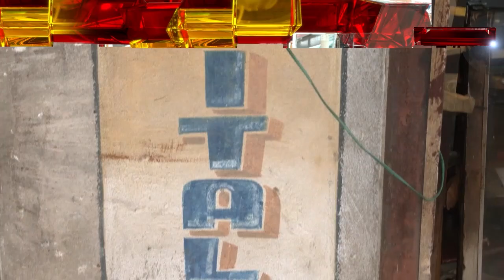সেরে উঠেছে বহু পুরনো রোগ! ৭০ বছর ধরে কাজে অবিচল 'পেনের হাসপাতাল'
Tribe TV is now available on :
CCN (Siliguri)...266
MEGHBELA- 277
DIGI-CABLE- 949
MRMPL- 53
BHORER ALO - 53
SGCN- 79
CGSN- 319
METROCAST(DIGI CABLE)..41
TJ CABLE - 39
HATHWAY - 235